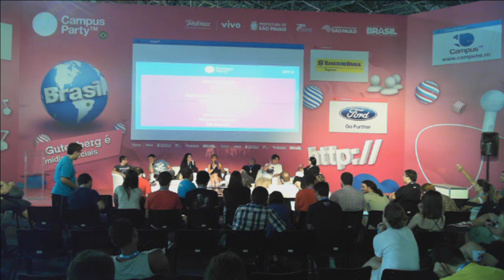CPBR7 - Digiviciados X digidescolados - Rosana, Ina, Nick, Bia Kunze